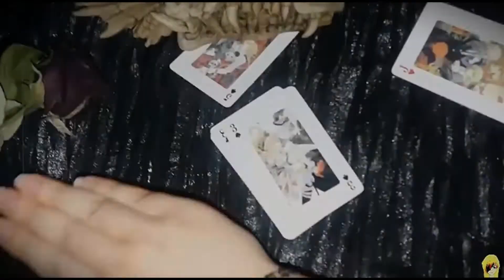Eldarya - Finał Święta Muzyki 2017 - Pożegnanie Poulpatat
Finał Święta Muzyki w Eldaryi w 2017 roku!